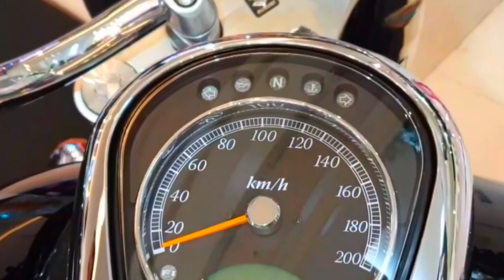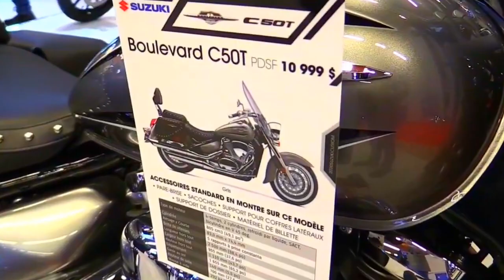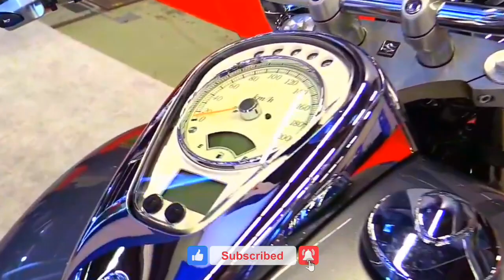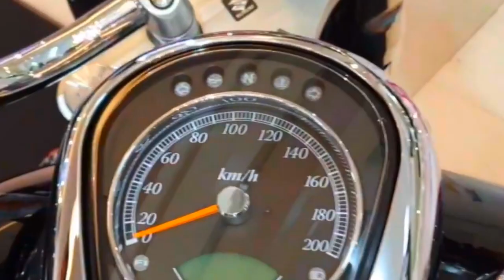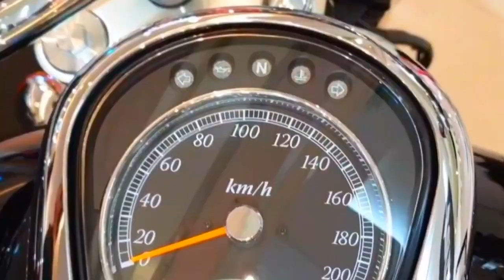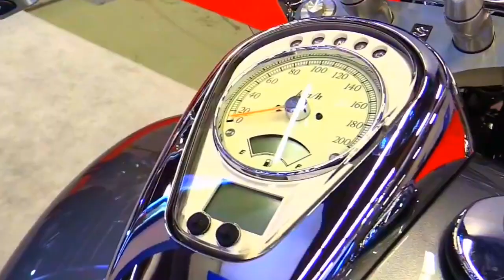NEW Suzuki Boulevard C50T Cruiser 2022#suzuki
Narrow, 805cc, fuel-injected, liquid-cooled, SOHC, four-valve-per-cylinder, 45-degree V-twin engine tuned for incredible low rpm torque.
 The crankpin offset provides optimally balanced firing intervals and creates that signature V-twin rumble.

 The Auto Fast Idle System (AFIS) automatically adjusts throttle-valve opening during cold engine starts by monitoring coolant temperature.